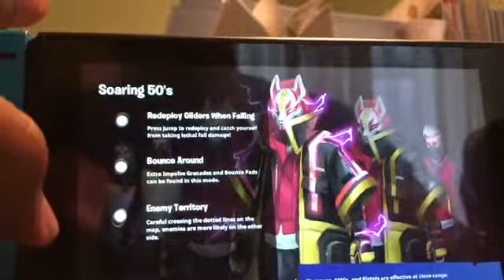The purple cube, fortnite NEW UPDATE